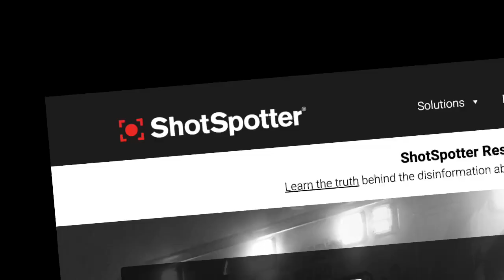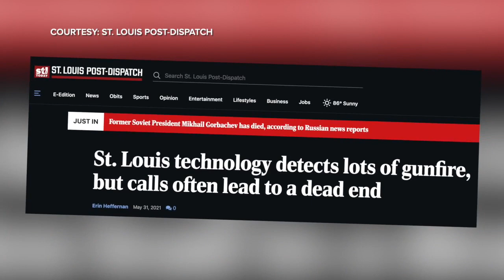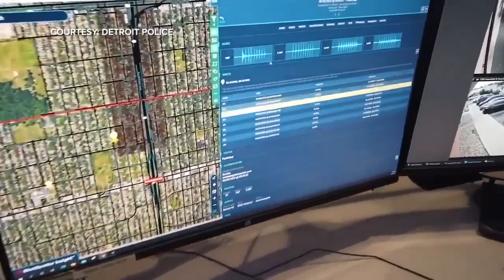What is Shotspotter, and can expanding the technology help shooting response in Detroit?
What is Shotspotter, and can expanding the technology help shooting response in the city of Detroit?